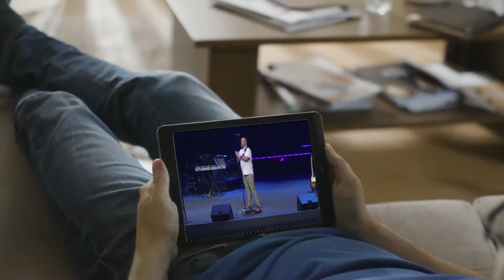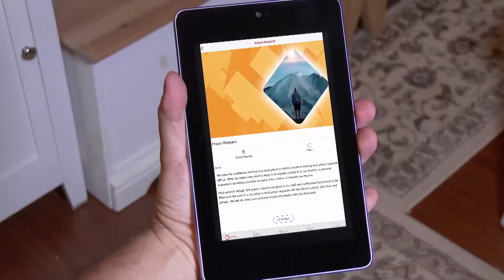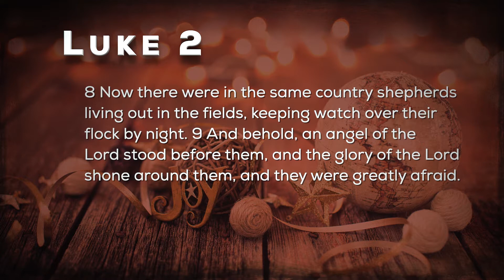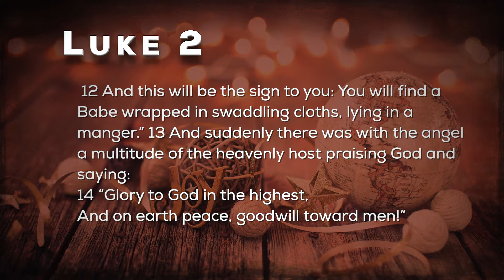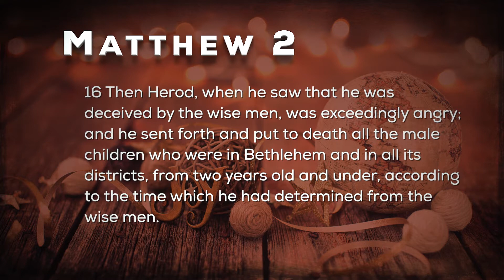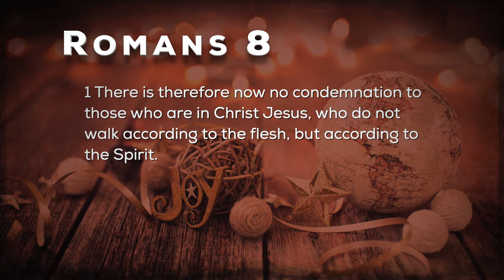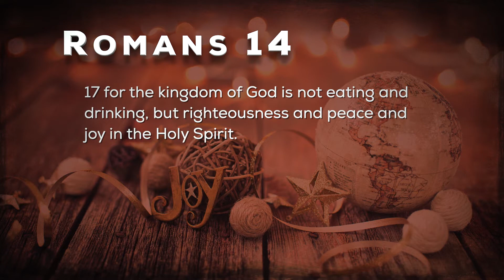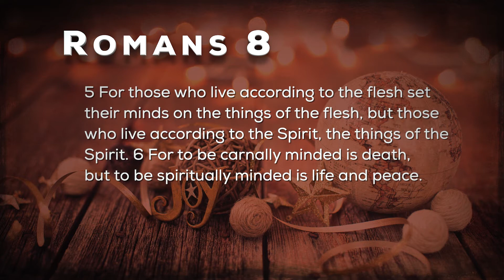Joy To The World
Pastor Ronnie takes the familiar Christmas carol and shows us how it relates to the Gospel of Christ.